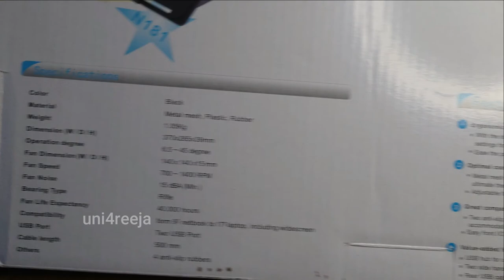Laptop Cooling Pad - Unboxing & Review || Daraz.pk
HELLO FRIENDS!
           Today in this video. I have doing Laptop Cooling Pad of unboxing and review . I hope u benefited with this video .describe me in comment section that my video has benefit for u and supported my channel. INSHALLAH i have make better video from this videos..

Shoot video: Tecno Camon 12 Air
Video edit: Wondershare Filmora9
Voice record: BOYA BY-M1
Voice edit: Audacity